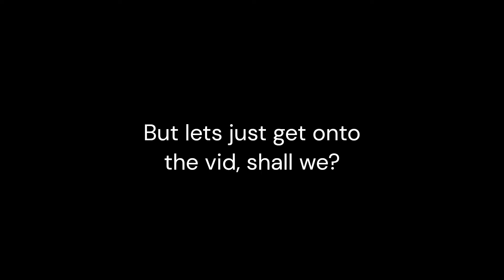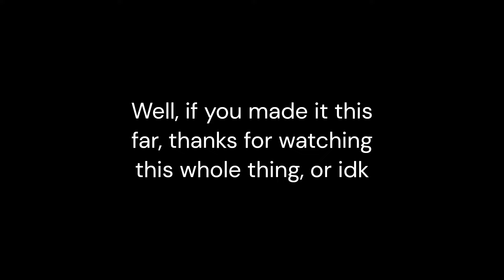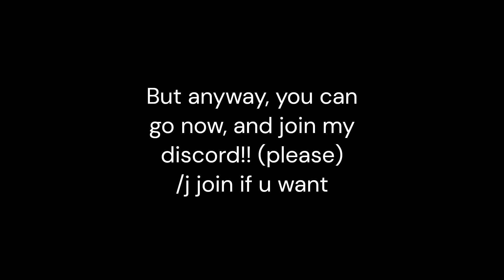Sonic Exe The Disaster 2D | 500 Sub Special! Part 1/2 (Tysm)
ayyyy thanks for the 500 subs peeps! i wish i could edit this alot but man imagine how long that would take but yeah here it is!
Look look i have a twitter!

0:00 Intro thing
0:15 Tails
0:59:29 Knux
2:02:35 Eggman
2:58:53 Outro thing